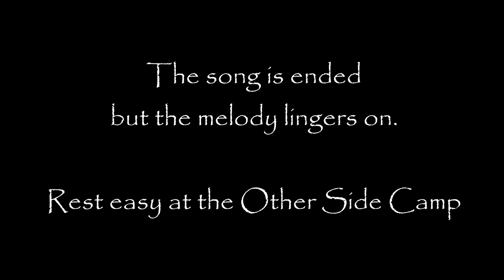In Loving Memory - Burton "Mann" Darrow Pretty On Top, Jr.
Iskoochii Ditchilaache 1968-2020